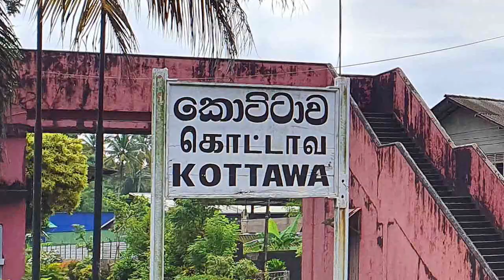Kottawa Railway Station - video 1